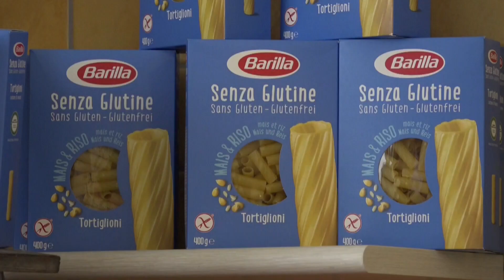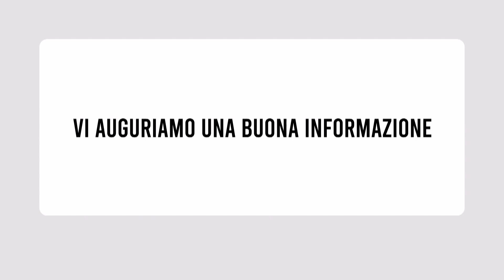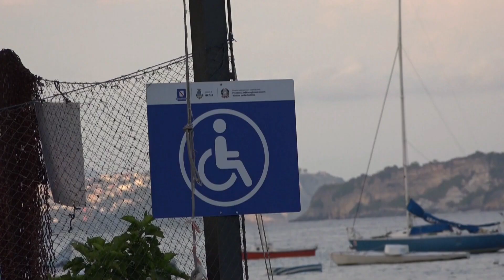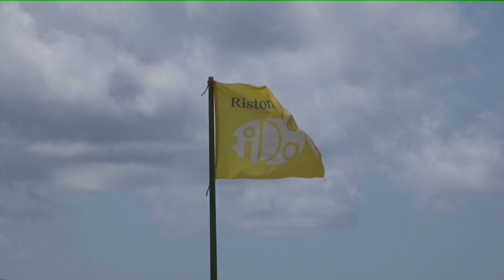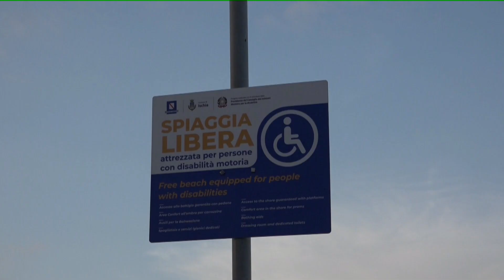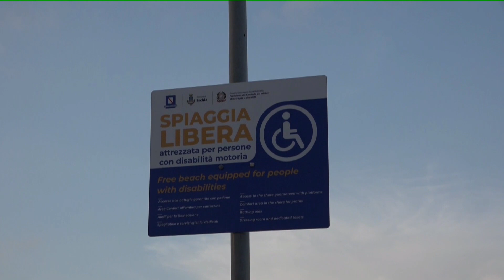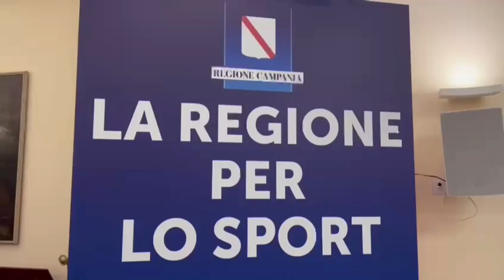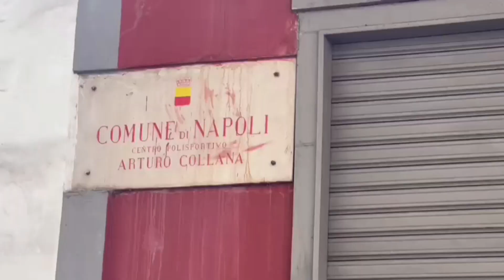TiGi 01 08 2023